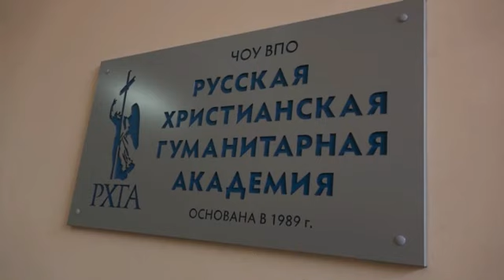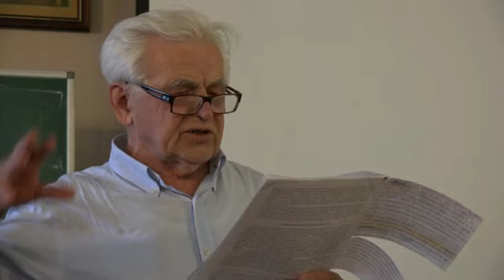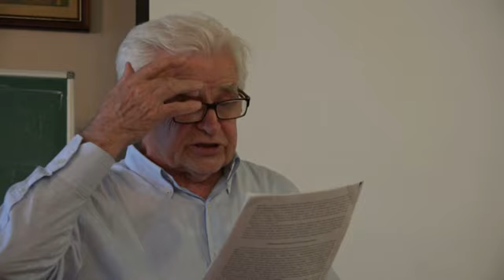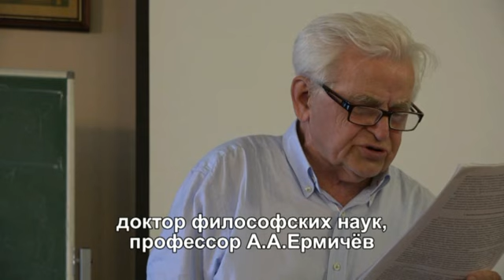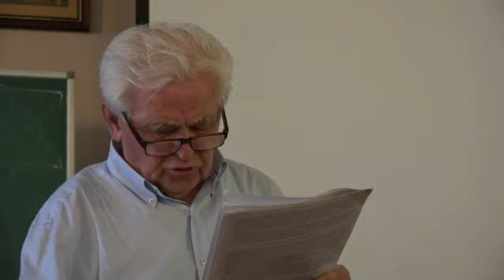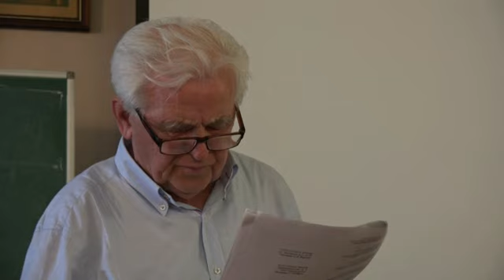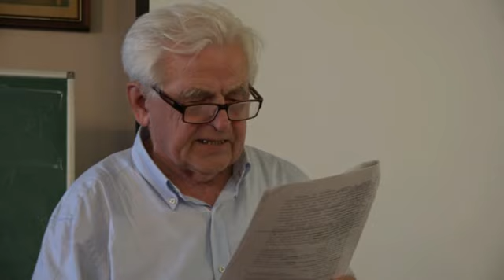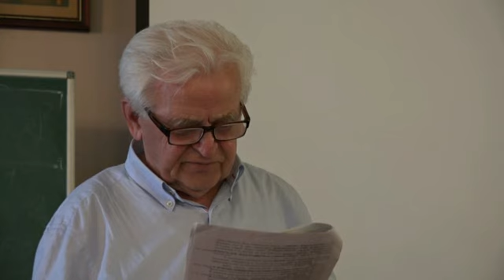Ермичёв А.А. о Вл.Соловьёве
26 мая 2016 года доклад профессора А.А.Ермичёва в РХГА о дискуссии Владимира Соловьёва с газетой «Московские ведомости» в 1891 году.